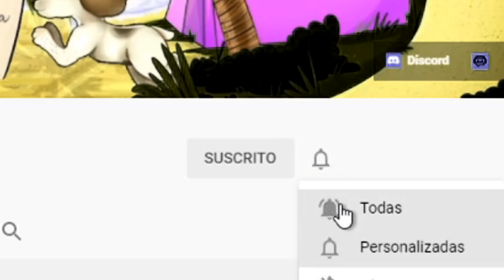EXTRAÑO LIGOTEA CONMIGO PASÁNDOSE POR SUB EN BROOKHAVEN 🤨 ROBLOX ¡LO QUE NO DEBEN HACER!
Muy buenas mis chic@s:

aquí les traigo un nuevo vídeo de ROBLOX, de nuevo en BROOKHAVEN y esta vez para enseñarles como un extraño ligotea conmigo pasandose por sub y asi darles una lección positiva que les quiero dar y que espero que les guste y entiendan💗